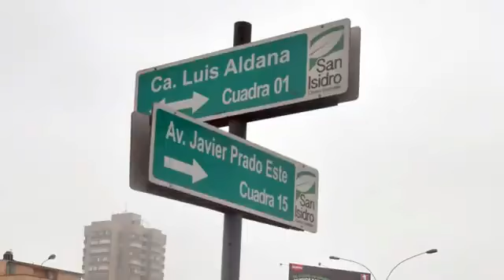Damaris Del Carmen Hurtado Perez te invita a ver "Los Hijos de Bolívar por América Latina"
Damaris Del Carmen Hurtado Pérez: te invitamos a ver "Los Hijos de Bolívar por América Latina" una serie documental en construcción bajo la dirección de Israel Farfán y Ali Padrón.